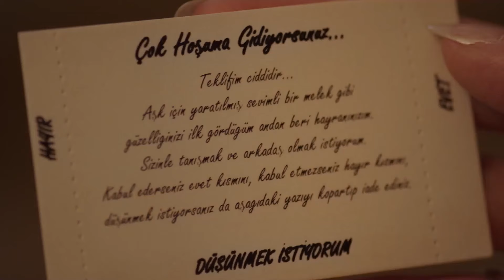Bu Güzelliğe Ne Şiirler Yazılır - Dilek Taşı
Figen, Mustafa'ya yardım ediyor. DESTANSI GÜZELLİK

Figen, babasından Cemre ile ilgili tüm gerçekleri öğrenir. Macide'nin, Cemre'yi evlat edinmesinin nedeni Figen'i çok öfkelendirir. Bu bilgiyi Mustafa'ya anlatacağını söyleyince Macide, onu tehdit eder. Bu sırada fenalaşan Sinan'ın durumu Figen ile Macide'nin tartışmasını yarıda keser. Bu sırada Mustafa ise, hiç bir şeyden habersiz tehlikenin kucağına düşer.
Dilek Taşı, 1980’li yıllarda geçen bir hikayeyi konu alıyor. Mustafa, karısı Canan ve kızı Cemre’yle İstanbul’un gecekondu mahallesinde hayatını sürdürmeye çalışan otuzlu yaşlarının başında bir adamdır. Karısı Canan amansız bir hastalığın pençesindedir. İyileşmesi için acilen ameliyat olması gerekmektedir. Mustafa ise parayı nasıl bulacağını bilemiyordur. Çalıştığı fabrika lokavttan dolayı uzun süredir kapalıdır. Fakat Mustafa ameliyat için gereken parayı bir şekilde bulmak zorundadır. O güne kadar kimsenin önünde boyun eğmemiş, onuru, haysiyeti için yaşamıştır Mustafa. Fakat şimdi yardım istemekten başka çaresi yoktur. Fabrikanın sahibi Yakup Bey’i bulup aylardır ödenmeyen maaşlarını istemek için yola çıkar. Parayı alıp karısını ameliyat ettirecektir. Ancak o gün yaşananlar Mustafa’nın ve kızı Cemre’nin bütün hayatını kökünden değiştirecektir.

OYUNCULAR:
Salih Bademci
Hazal Subaşı
Ozan Dolunay
Elif Doğan
Özge Özberk
Perihan Savaş
Teoman Kumbaracıbaşı
Çiçek Dilligil
Engin Yüksel
Afra Karagöz
Lena Naz Kalaycı
Ömer Toprak Yılmaz
Fatih Al
Kürşat Demir

KÜNYE
Yapım: Pastel Film
Yapımcı: Yaşar İrvül, Efe İrvül
Yönetmen: Volkan Kocatürk
Senaryo: Sema Tensi - Direncan Babacan
Hikaye: Can Sinan